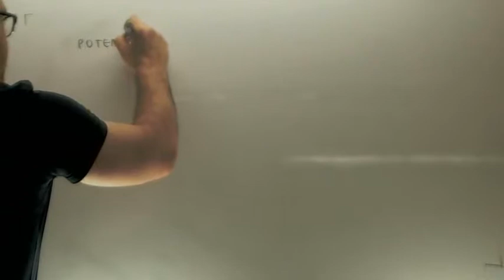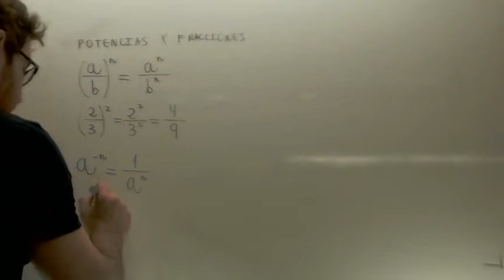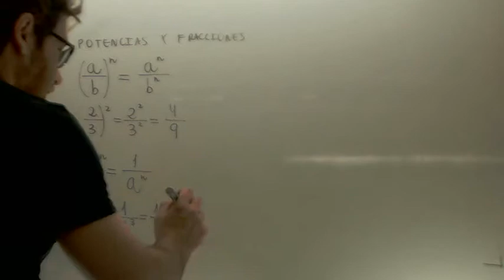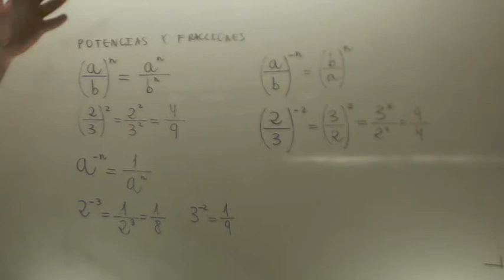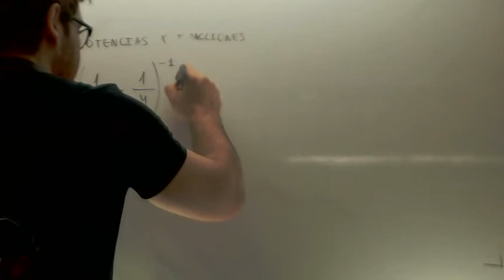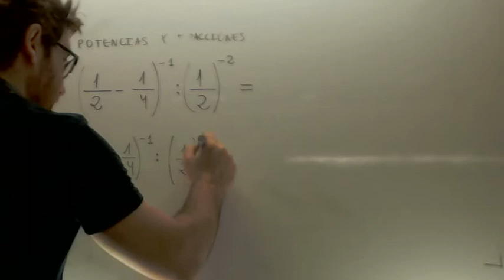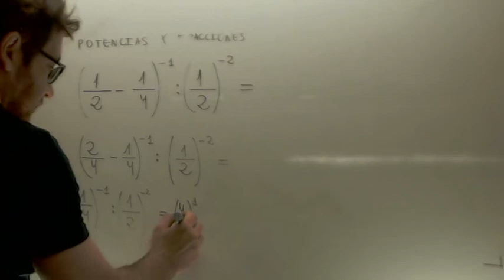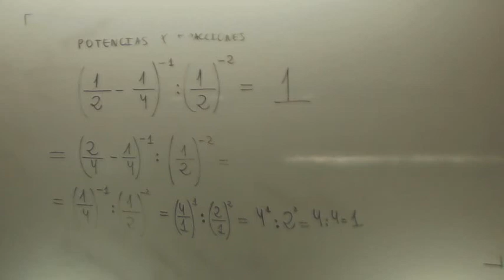Operaciones con potencias de exponente negativo Matematicas Nivelacion Academia Usero Estepona